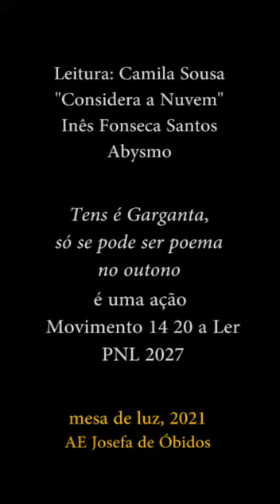Ler + Óbidos | Tens é Garganta Camila Sousa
Folio, 15 de outubro 2021
Movimento 14/20